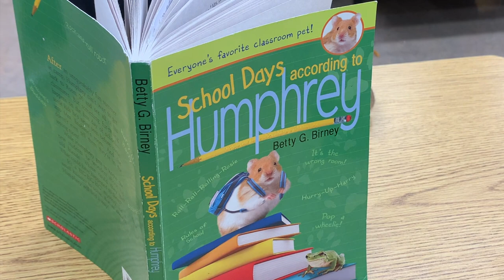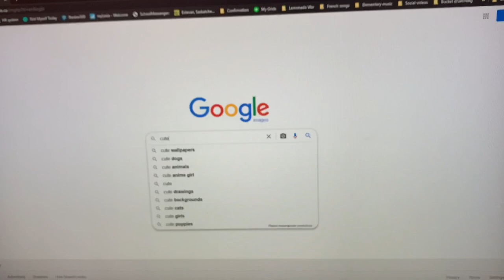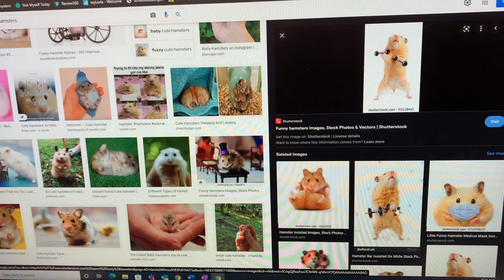Spruce Ridge According to Humphrey HD 1080p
Humphrey explores Spruce after the kids leave.